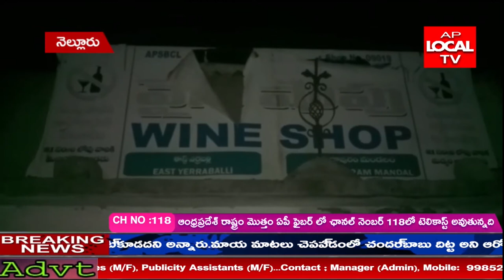నెల్లూరు జిల్లా కొండాపురం మండలం తూర్పు యర్రబల్లిలో యథేచ్ఛగా అక్రమంగా మద్యం విక్రయాలు జరుపుతున్నారు